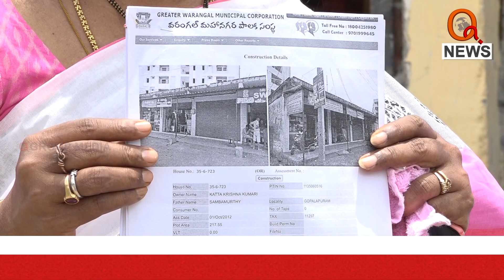హనుమకొండ లో అర్ధరాత్రి షాప్స్ ను కూల్చివేత | Hanamkonda | Teenmarmallanna | Qnews